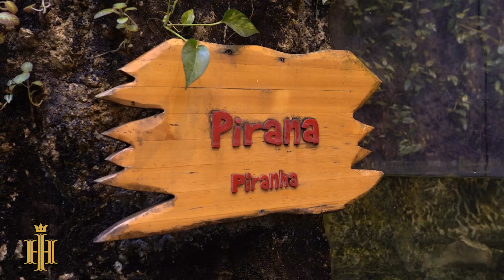Istanbul Aquarium Walking Tour (Hair of Istanbul)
We planned a Istanbul aquarium walking tour in the world's largest thematic aquarium with our guests. We did a little shopping after the aquarium tour, which is located right next to the accommodation hotels by the sea in Florya, Istanbul.

“Rolls Royce of Hair Transplant”... Our guests came to Istanbul from New York for hair transplant at Hair of Istanbul. Louis talks about how hair transplant operations and the time they spend afterward make them feel like kings. Are you ready to explore the world's largest thematic aquarium with a short Istanbul aquarium walking tour?

You can watch the Hair of Istanbul hair transplant experience of our patients in the video.